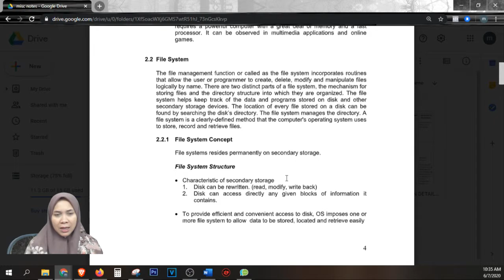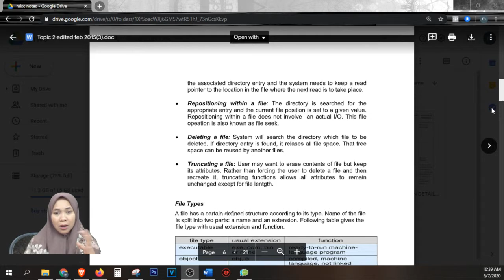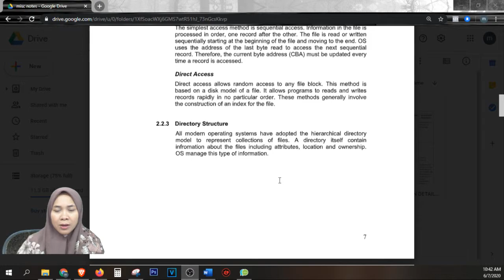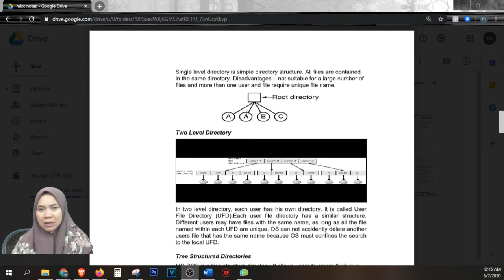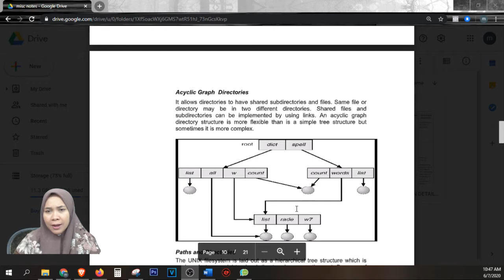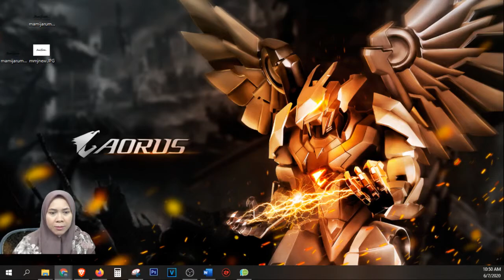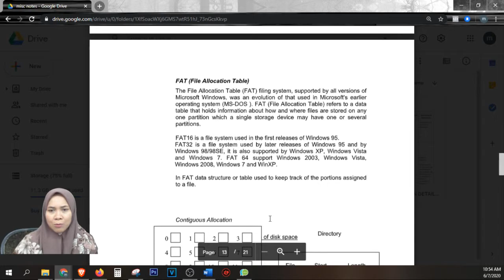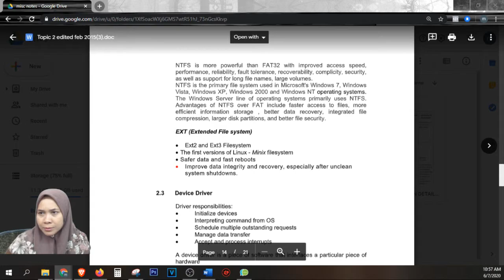CSC204 [File System]